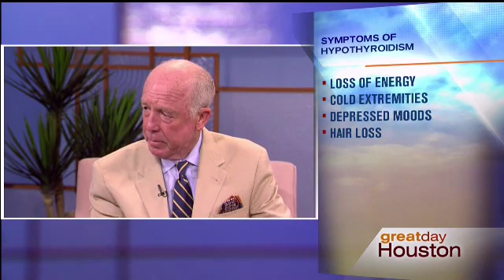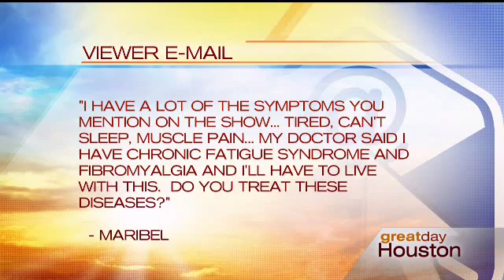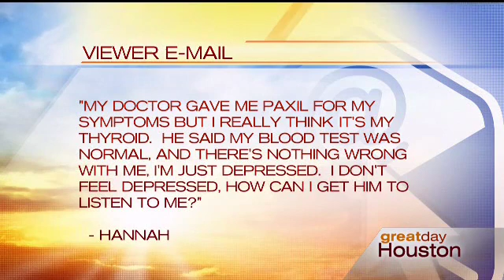Dr. Steven Hotze Discusses Health Conditons Caused by Hormonal Imbalance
Dr. Hotze reveals the hormonal imbalance connection to infertility, chronic fatigue syndrome, irregular and heavy cycles, and hypothyroidism. He encourages you to find out why you have your symptoms, and hormonal imbalance is often the culprit.